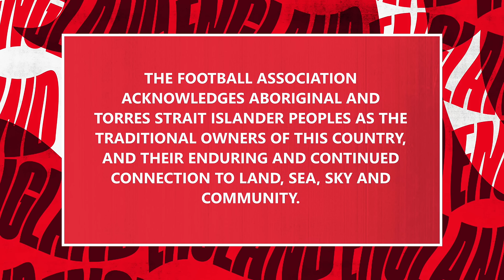Stanway Chats Tamagotchi's, Nickelback & Singing Career | Ep.3 Lionesses Down Under connected by EE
Join us from the Lionesses camp down under with Jill Scott & Kyle Walker with special guest Georgia Stanway as we bring you behind-the-scenes access, interviews with the players, exciting guests and much more!